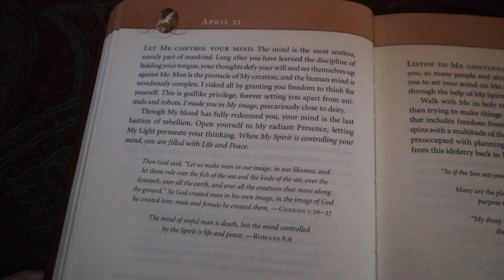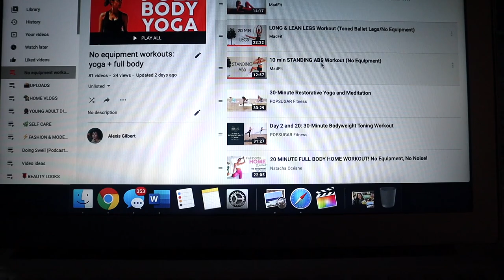HOME VLOG #7: dalgona whipped coffee, kickboxing & resistance band workout & corporate work days!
Howdy, hope you all are doing swell✨

In this video, I take you guys along for some busy yet productive corporate workdays in my life since I’m working full time at home currently! I updated you guys about my animal crossing island (will do a gameplay stat). And also, take you guys along for some at-home workouts and trying out the viral tik tok dalgona whipped coffee!

→ Doing Swell: my podcast about finding joy, in your everyday!

→ FAQs
I have my B.A. in International Studies, International Business, and Sociology. I’m currently pursuing my MBA in Marketing.

5’9” (Kendall is 6’9”)

- Do I have an Instagram?
I do but I don’t get on it: @AlexisLoui ¯\_(ツ)_/¯